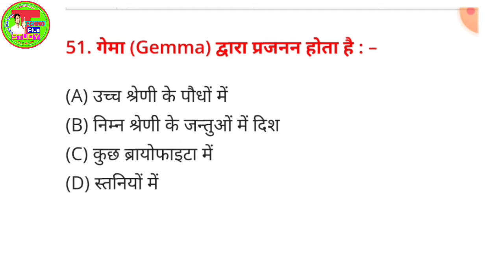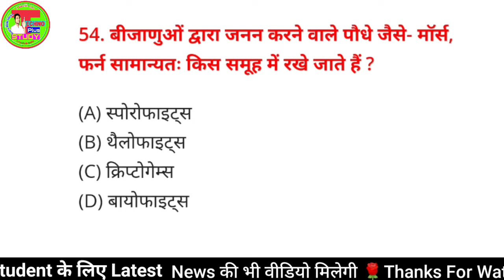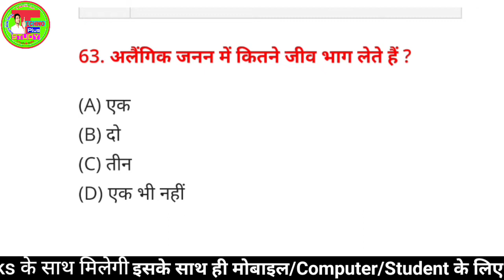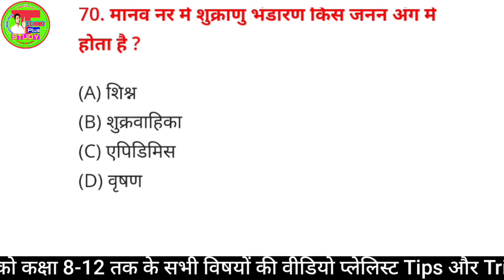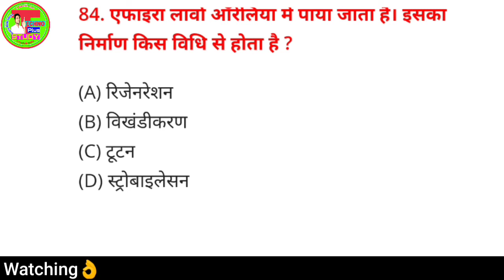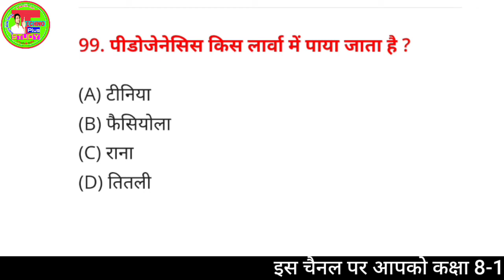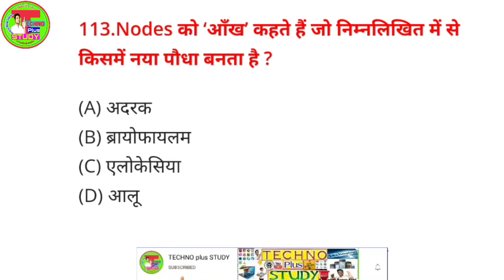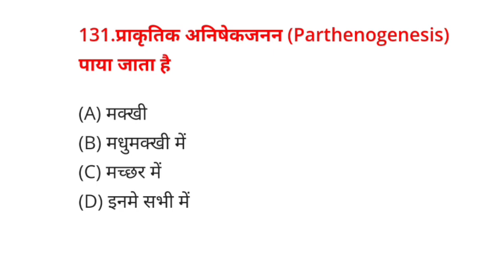जीवविज्ञान (Biology) बहुविकल्पीय प्रश्न | Biology 65 Important Questions For Board Exam | 12th Exam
,,,aaj is video me hum 12th biology जीवविज्ञान me aane wale objective type ke questions ko lekar aaya hoon jisse ap exam me aasani se tick kr sakenge,,,
isi tarah aur bhi video milti rahegi,,,
📚Math के वीडियो प्लेलिस्ट लिंक 👇👇👇
📚Cover Topic👇👇
   chemistry numerical solutions,विज्ञान के बीच के सवालों को कैसे हल करें,dashmalav ka guna,rasayan vigyaan numerical,dashmalav,chemistry ke numerical kaise lagaye,भौतिक विज्ञान के किसी भी numerical को हल करें fast,how to solve numericals in chemistry,division kaise karte hain,tricks to solve physics numericals,Zero se physics numerical shikhe,biology objective,12th biology short type questions